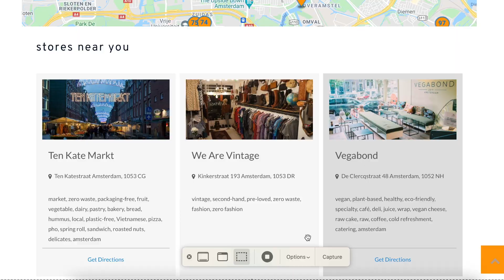Zero Waste Map 🌱 Amsterdam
With our zero waste maps we are bridging the gap between an existing zero waste infrastructure and those who choose to take action.

How it works:
+ find the nearest zero waste shop
+ learn in detail about their products & what is offered packagefree
+ contact or navigate directly to the store
+ add new stores with zero waste potential to the map & we’ll review it

To celebrate the launch of our Zero Waste Map Amsterdam after many restless months of working on it, we are happy to invite you for a free zero waste walking tour 🚶!

November, 20th 2021, 3 pm, Mainentrance Vondelpark

Zero waste is usually scary for people due to the lack of information. You only heard about one zero waste place in Amsterdam and it is too far or too expensive for you to become more sustainable ?

Like our map, our free tour will show you that zero waste is accessible.

We make an already existing zero waste infrastructure visible to everyone. We promise you will realise, there is always a sustainable alternative  around the corner 🌱.

Come and join us at the main entrance of Vondelpark and start your journey towards a waste-free sustainable life.

Route:
Vondelpark Main Entrance
Tabak's Notenbar
Little Plant Pantry
Dille & Kamille
Ten Karte Market
on the way we'll also see composting sites and more!

Bring some of your bags, boxes or jars in case you want to buys something on the way – all zero waste!

Questions ?